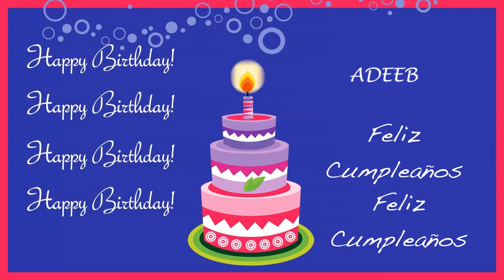Adeeb Card Tarjeta - Happy Birthday